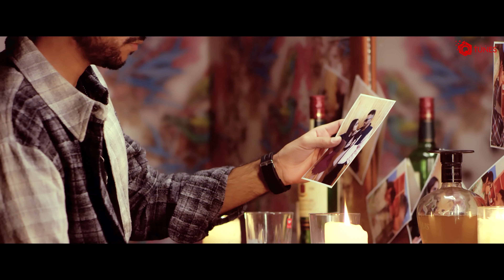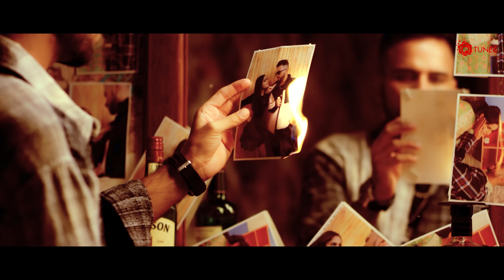Is Qadar | Official Song | Yankee | Pkay | Vijay Malik | New Haryanvi Songs 2022 | Quail Tunes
Is Qadar | Official Song | New Hindi Song 2022 | Quail Tunes

👉 Amazon Prime Music

Video Credits

👉Presented by -          Quail Tunes
👉Producer -                 Santosh Saikar
👉 Artist –                   Yankee, Ritika Rai, Pkay Janagal
👉 Directed by –           Anishh
👉 Creative Director -    Saaj Tomar
👉 DOP -                         Hemant
👉 Production -             Deepesh Rakheja
👉 Edit & Grade -          Raghav Sharma
👉 Stylist -                     Vestis by Simran
👉 Makeup Artist -        Raj
👉 Publicity Designs -   Prince Pannu
𝐀𝐮𝐝𝐢𝐨 𝐂𝐫𝐞𝐝𝐢𝐭𝐬 :
👉Singer / Lyrics  -     Yankee
👉Rap/ Rap Lyrics -    Pkay Janagal
👉Composer -            Vijay Malik

Lyrics

Zabaan Pe lagam, Dil Me Aag
Badle s Vo, har pal haan
Kiste Batau , k k sunau
Jee n khave mere ya baat
Baat purani s, khokhle masle
Jabana k chale s asle.
Dekh k rang Dhang badalte
Mne dil lagana chor diya
Vo IS QADAR BADLE
Mane Husan Pe karna Chor diya
Me pyaar pyaar kara karta ,
mane pyaar karna chor diya ,
Vo is qadar Badle Mane husan pe marna…

Baat banave badi badi
janu mere me akal nahi
Jake sheesha dekh le
Teri aisi shakal nahi
Baat kare badi badi
Koi rapiya ala dekh le
uski gel zindagi kat le
Chhati pe dharke Usne
Gel uski naach le
Teri choti bataan pe…
Teri choti baatan pe
Dil chota karna chor diya
Vo is qadar badle mane husan pe marna chor diya..

Meri ankhya m tha Pani
Wa barsat samjh  baithi
Meri zindagi hui andhera
Wa to raat samjh baithi
Rha uske na m kabil
WA mne kakh samjh baithi
Boli Khel tha jisma ka
Wa rooh n rakh samjh  baithi
Lafte zigar pe hua asar  k
jeher utara  seene me
Saja Mili to maja dobara
Aane  laga h jeene me
Ib seher tere show Hove do
Mere Khali ek mahine me
Tne lagya bnja bewda
Na na busy na yaar h pine m
Full cash h aish h yaar ki
Bhot hn piche naar bhi
Kyu bolti bandh sarkar ki
Ghanta aukat h tere do din aale  pyar ki…

Guroor tha unhe khoobsurati pe
Khta Khoobsurat kr baithe
Wafa kisi or se bhi na kr paye
Daga krne ki jarurat kr baithe
Kya ab bhi shikar pe nikle hn
Ya Jaal bichana chor diya
Dil toda is kadar begairat ne
Humne Dil lagana chor diya
Special Thanks
Jatin Matta ,
Rinku Jangra

Quail Team
Santosh Saikar , Vishal Kotwal,  Shivani Kayastha , Md. Asif , Akash Saikar, Dilip Temgire , Atish jamdade , Jatin Matta